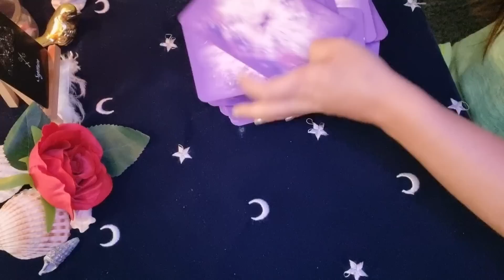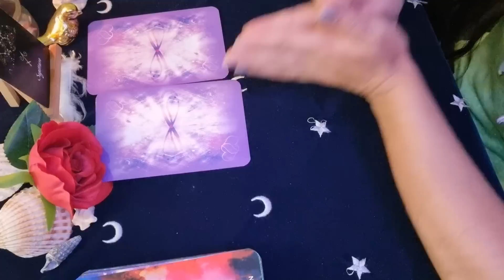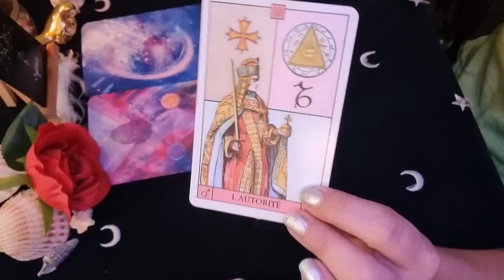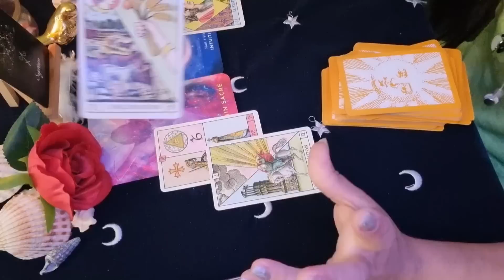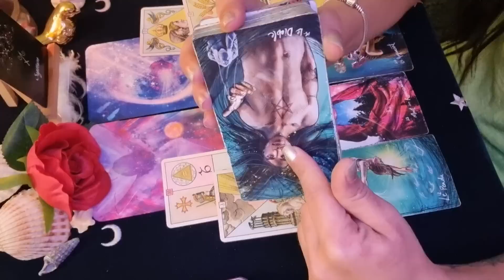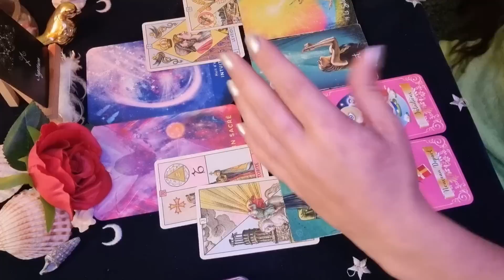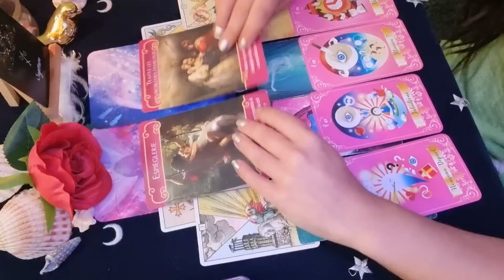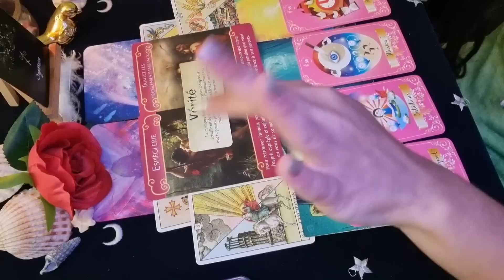♐️ SAGITTAIRE 🔮♥️ SENTIMENTAL du 15 au 30 JUIN 2023. Vos Intuitions Sont les Bonnes.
.Le Tarot des Flammes jumelles (Géraldine Garance)